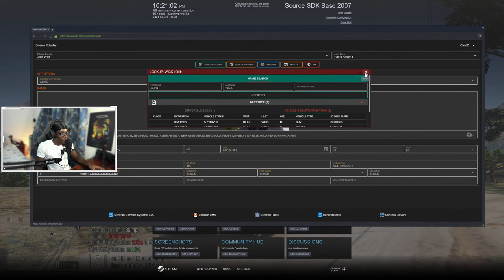I Became John Wick For 24 Hours in Diverse Roleplay GTA 5 RP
1. Ensure you meet all joining requirements.
2. Read through our frequently asked questions before proceeding with an application.
3. Ensure you have joined the DVRP Fan Server.
4. Go to Joining Process
5. Fill out an application
6. Complete the application with your best effort, honesty, and ability. Ascertaining that you provide accurate personal information, select your selected department, and accept the disclaimers and rules.
7. Wait for a response via a public outrreach member. Then, you will receive information about an interview server and you will have access to a channel in the fan Discord (request-an-interview), where FTOs/FTAs will ping the accepted role when they are doing interviews.

Documents:
Conservancy